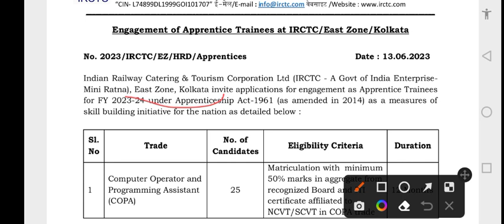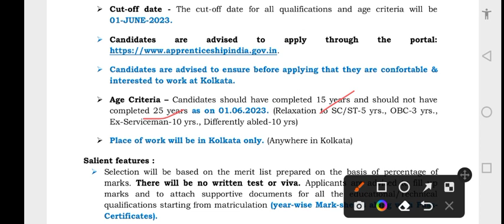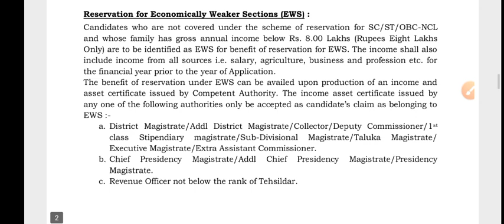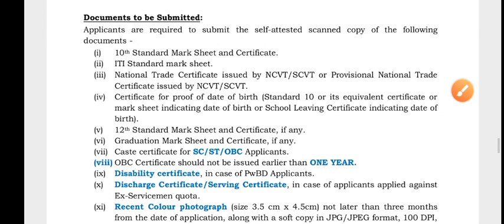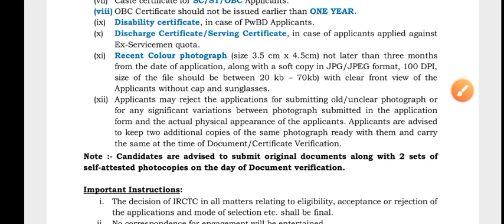irctc recruitment 2023 | computer operator vacancy | 10th and iti pass only